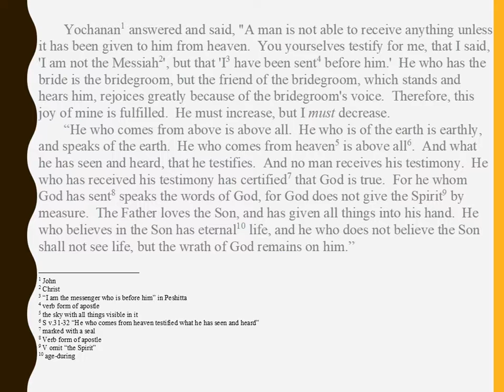OneGospel Version 2, Part 24, John the Baptist and Jesus Baptize in Judea